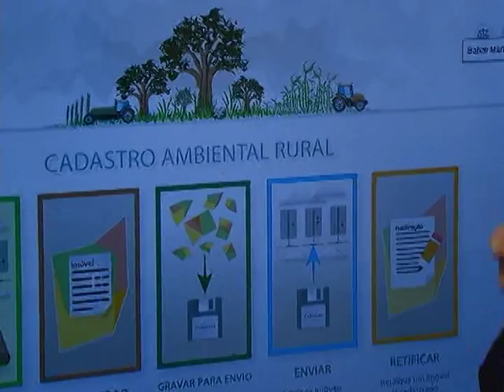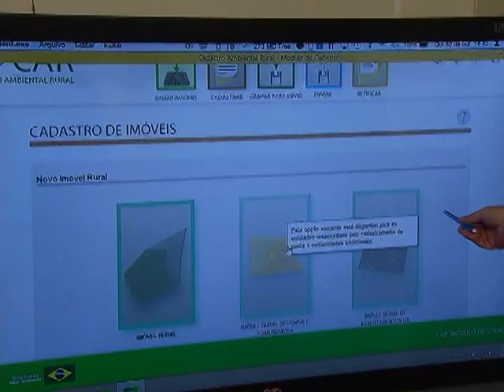Produtores devem realizar cadastramento de propriedades rurais até maio de 2015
NBR NOTÍCIAS - 30.10.14: O Cadastro Ambiental Rural é uma base de dados estratégica para o controle, monitoramento e combate ao desmatamento das florestas do Brasil. A ação permite ao pequeno produtor ter acesso a linhas de crédito e programas sociais. Em outubro, o cadastro alcançou a marca de mais de 500 mil registros de propriedade e postos rurais brasileiros. As informações declaradas são utilizadas pelo governo para planejar, por exemplo, ações de conservação e recuperação de áreas degradadas. O prazo para prestar informações sobre as propriedades segue até maio de 2015. Para realizar as declarações, basta acessar o programa que está disponível